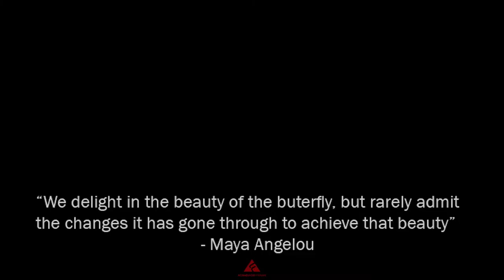THE WORKMAN ! Life is in STAGES (A Short film by Agbadagri Frank)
"We are always in a process i this journey of Life"
THE WORKMAN a Short Film by Agbadagri Frank

Stay Well . Stay Good . Stay Stylish